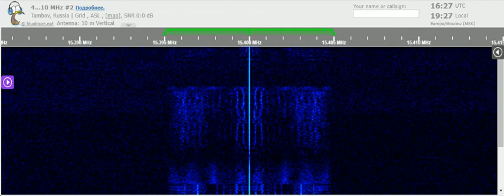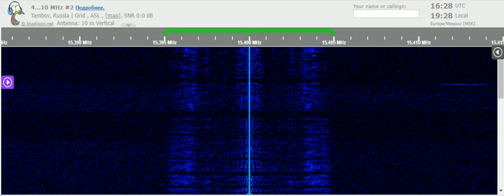28 01 2022 IRRS SW relay own program in English to EaAf 1627 on 15400 Galbeni